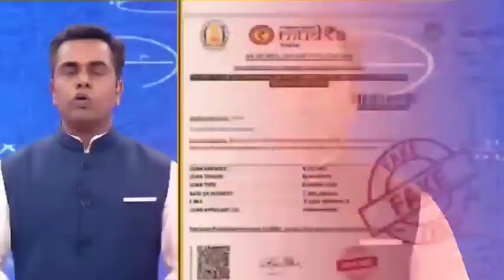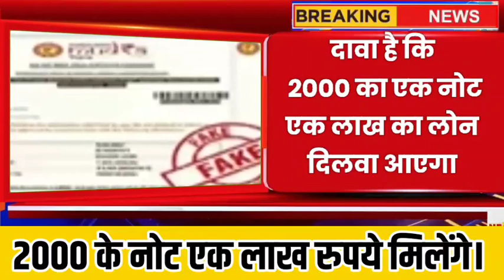sell indian rare coins & old bank note direct to real currency buyers in numismatic exhibition 2023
1 Rs note value with real selling price. Can you sell 1 rupees old note in 13 lakh Rs ?
बेचे अपने पुराने 1 रुपये के नोट को 13 लाख मे.

sell indian rare coins xu0026 old bank note direct to real currency buyers in numismatic exhibition 2022

1 rupee note
one rupee note can make you a crorepati
carodpati
old coins
old notes
old coins sale
indian old coins sale and purchase
how to sell old coins to direct buyers
old coins direct buyers
rare coin ka direct buyer
make money by selling old coins and notes
old coins market
sell notes lakhpati
1 rs note make you crorepati
1 rs note
1 रुपये के नोट
Sell 1 Rupee old Note
masterji coin sell
masterji notes

10 का पुराना नोट की कीमत
20 का पुराना नोट की कीमत
50 का पुराना नोट की कीमत
100 का पुराना नोट की कीमत
500 का पुराना नोट की कीमत

1 rupees old coin price today
2 rupees old coin price today
5 rupees old coin price today
10 rupees old coin price today
20 rupees old coin price today